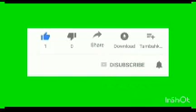YOU HAVE ALL BEEN PLACED ON DATA BASE, RENO OMOKRI REACTS AS OBIDIENTS EXPOSE BE FACE OF IMPOSTER